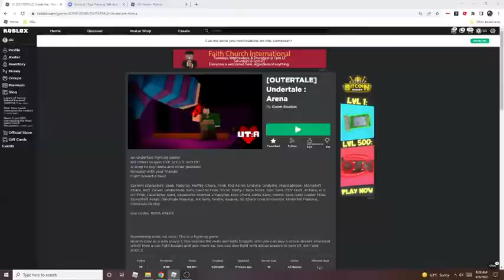Undertale: Arena beating up asriel with the weakest character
ok I don't understand why people think sans is the strongest
he still deals 1 DAMAGE and still has 1 DEFENSE
He's legit the weakest enemy if you were pacifist frisk you would have invincibility frames and wouldn't take poison damage from him, meaning hes still the weakest character he just makes big use of it.